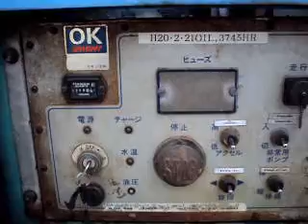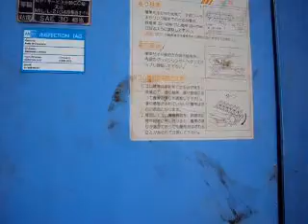เช็ครถกระเช้า aichi 123